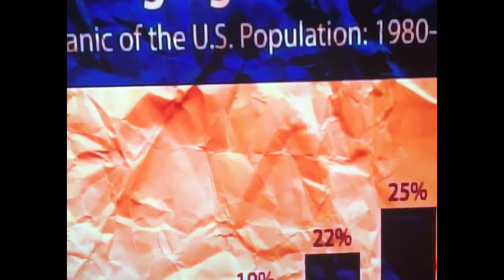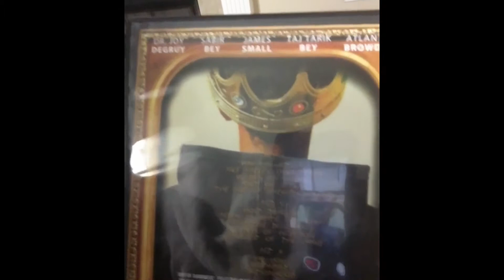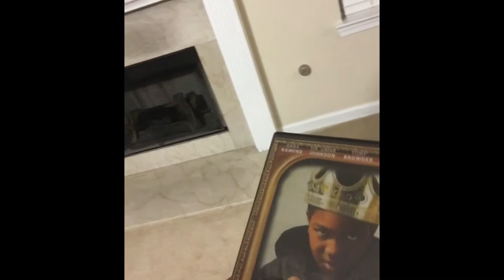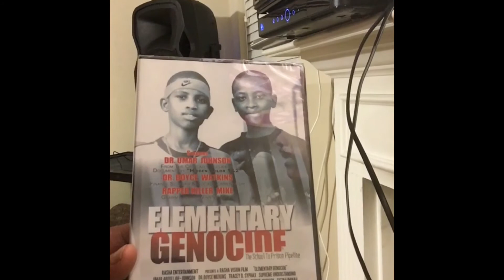Dr Umar Johnson (the new racism)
A clip from the documentary “Out Of Darkness” narrated by ~Ntr Anray~ 360°